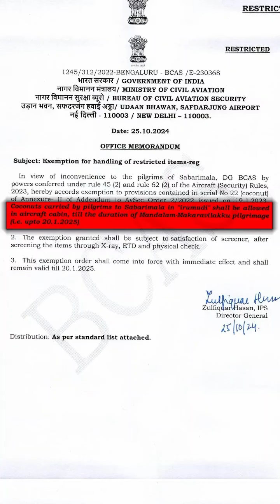Good news for Ayyappa swamy devotees